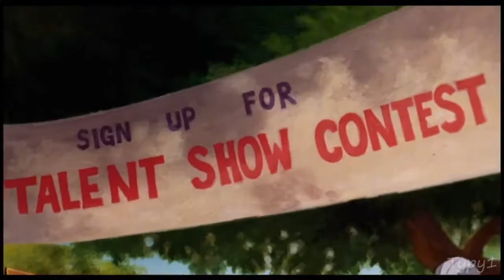The Swan Princess 3 - It Doesn't Get Any Better Than This (Czech) [HD]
The Swan Princess: The Mystery of the Enchanted Kingdom (alternatively subtitled as The Swan Princess: The Mystery of the Enchanted Treasure)
Labutí princezna 3: Tajemství kouzelného pokladu